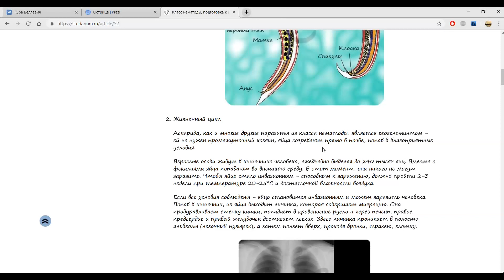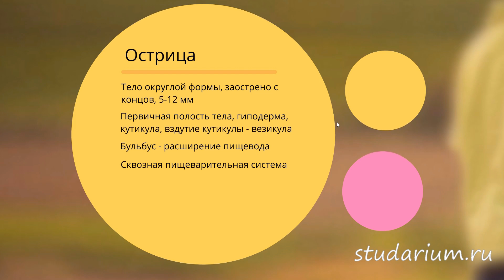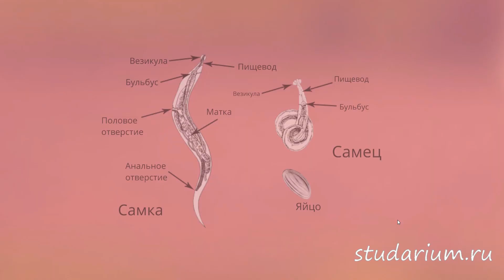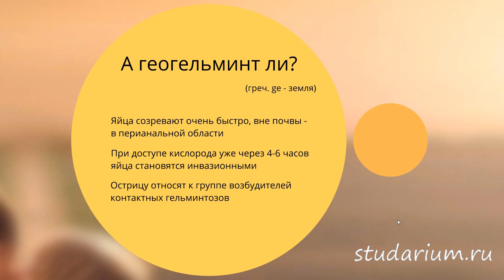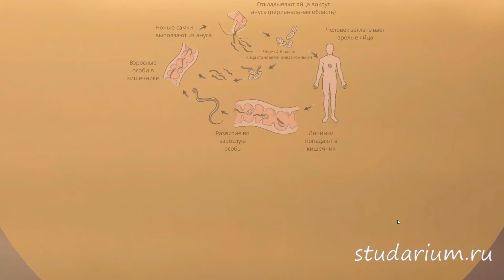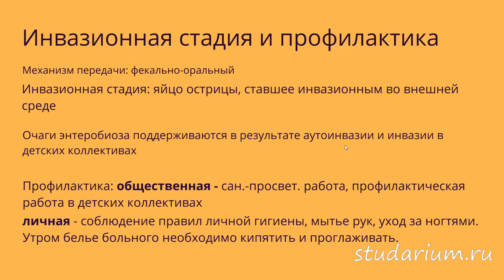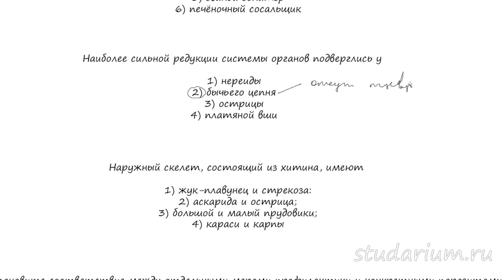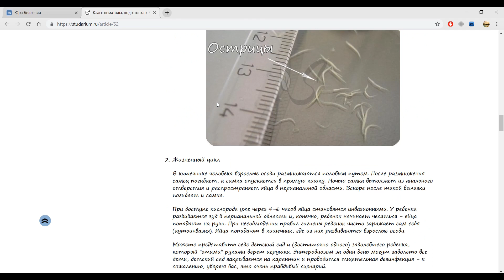Острица. Строение и жизненный цикл острицы. Примеры решения заданий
Тайм-коды ⌛
00:00 - Приветственное слово дорогим эукариотам 💚🤗
00:56 - Начало лекции
1:13 - Строение острицы
7:40 - Что происходит внутри человека?
11:00 - Что означает "геогельминт"?
13:17 - Жизненный цикл острицы
16:17 - Инвазионная стадия и профилактика энтеробиоза
20:27 - Решение тестов по острице
27:45 - Прощальное слово дорогим эукариотам 😭 До следующей лекции! 🤗